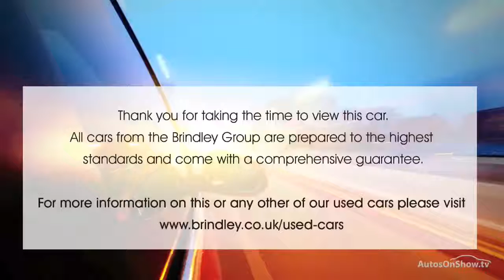VAUXHALL ASTRA LIMITED EDITION WHITE 2015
2015 VAUXHALL ASTRA LIMITED EDITION HATCHBACK PETROL, in WHITE